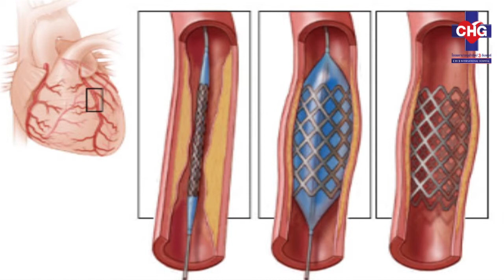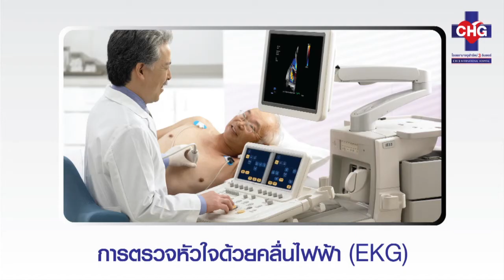รายการอัพเดทสุขภาพ "ภัยร้ายโรคหัวใจ"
โดย นพ.สันติชัย  กาลเนาวกุล
หัวหน้าหน่วยศัลกรรมทรวงอก ศูนย์โรคหัวใจ
รพ.จุฬารัตน์ 3 อินเตอร์